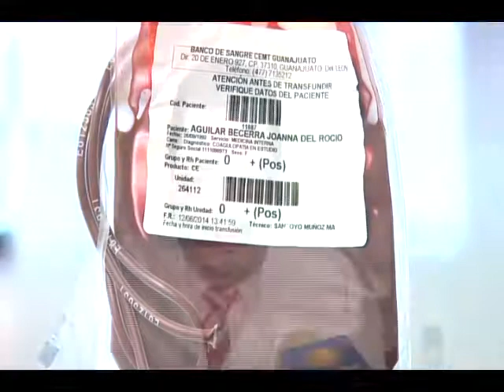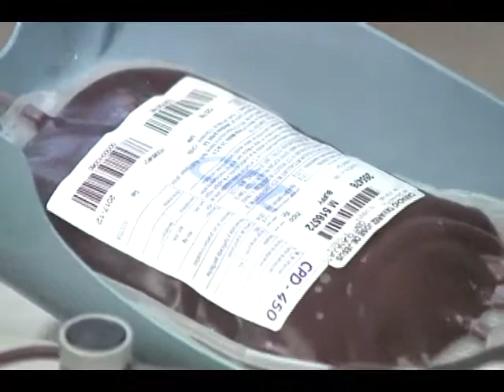Bajio Noticias - Día mundial de la donación de sangre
Autoridades de salud promueven todos los días la donación de sangre para salvar más vidas.